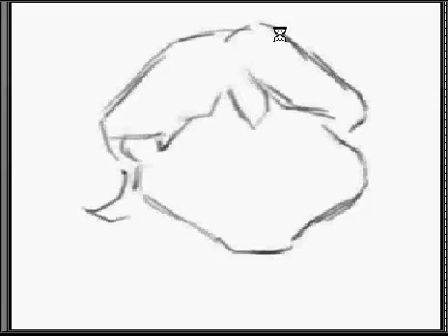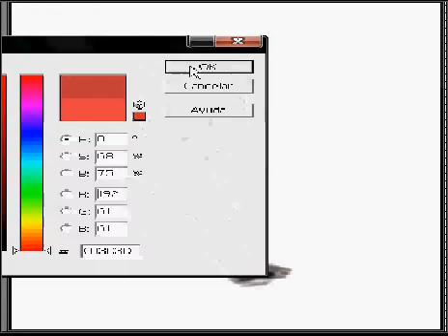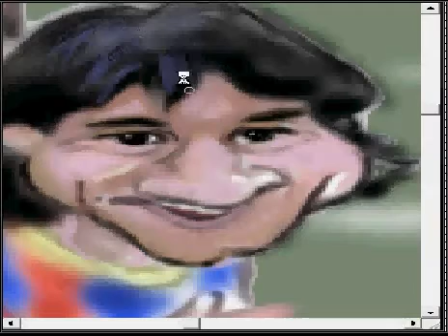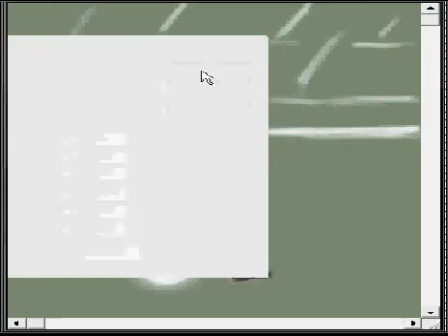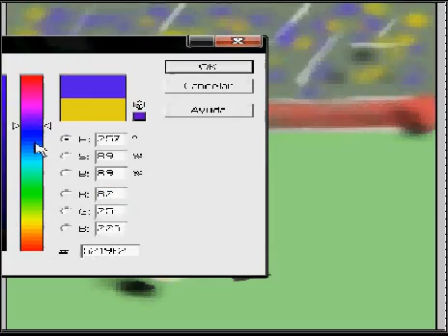dibujo de messi